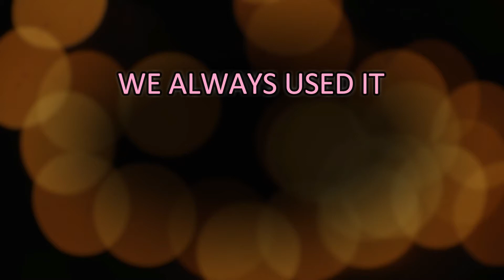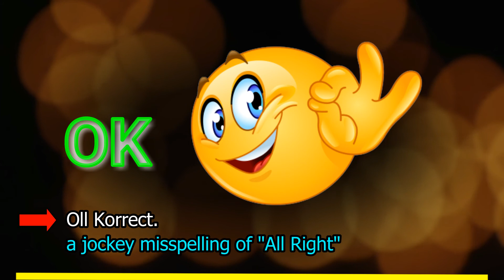Most of you dont know it. Its a must read!!